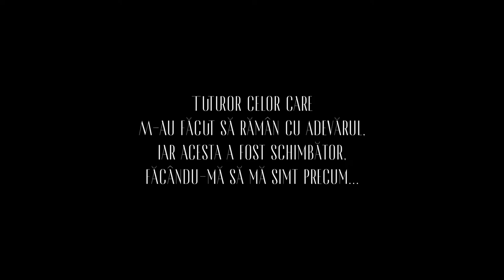'KERMES VERMILIO' music soundtrack by Tudor Petrea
Actors: Bianca Temneanu, Liviu Mihai, Sergiu Diță
Director: Tudor Dobrescu
Script: Iulia Aramă
Image: Beatrice Păun, Ioana Dobre, Sorin Nedelcu, Dan Soare, Gheorghe Ilin, Nucu Mocanu
(1stAC, 2ndAC, camera operator)
Editing: Alexandru Babliuc
Sound: Alexandru Babliuc, Mihai Dumitrache
Executive Producers: Natalia Gurău, Martha Marmeliuc
Costumes: Moriii, Maerry
Make-up: Bishhe, Antonia Grosan
Mix UNATC Sound Studio
©️ UNATC 2021